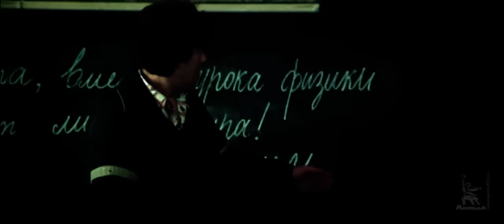Чучело 1 серия (драма, реж. Ролан Быков, 1983 г.)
Драма Ролана Быкова "Чучело"

По повести В. Железникова. В провинциальный городок приезжает жить к своему деду двенадцатилетняя Лена Бессольцева. Новенькая в классе, она сразу сталкивается с неприязнью сверстников. Доверчивая, простодушная и добрая Лена становится «чучелом» - так ее прозвали одноклассники. Только один мальчик - Дима Сомов - симпатизирует новенькой. И вот однажды Дима совершает подлый поступок, вину за который Лена берет на себя и оказывается в глазах одноклассников предательницей. Ей объявляют бойкот. Лена ждет, что Дима во всем признается, но Сомов молчит...

Режиссёр: Быков Ролан
Сценаристы: Быков Ролан, Железников Владимир
Композитор: Губайдулина Софья
Оператор: Мукасей Анатолий
Художник-постановщик: Маркович Евгений

В ролях: Быков Ролан, Никулин Юрий, Крючкова Светлана, Орбакайте Кристина, Санаева Елена, Егоров Митя, Филиппова Ксения, Толмачева Аня, Санаев Паша